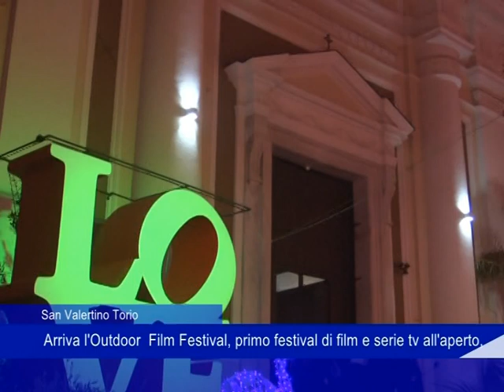San Valentino Torio, arriva l'Outdoor Film Festival